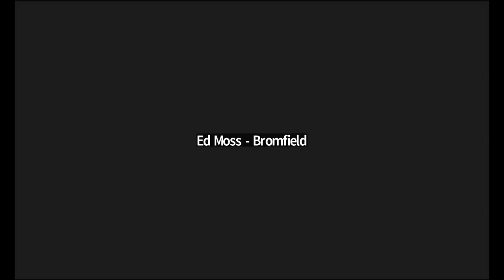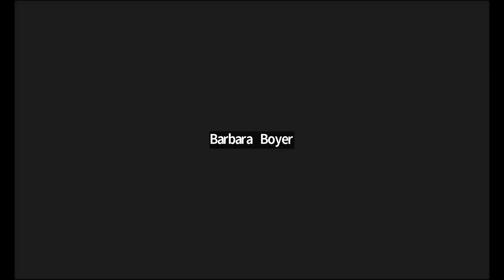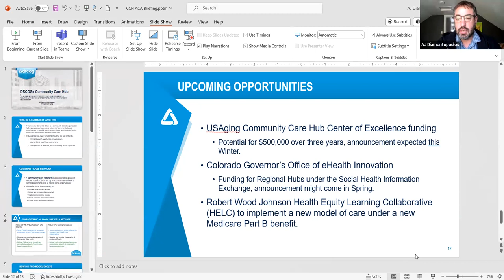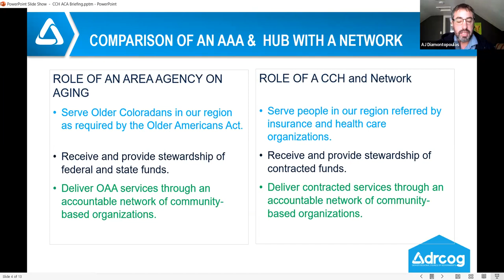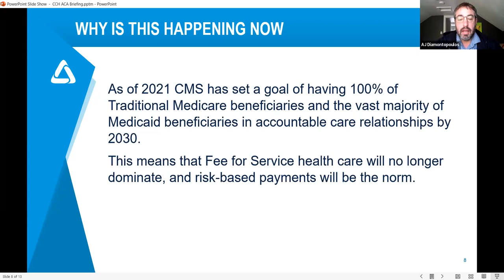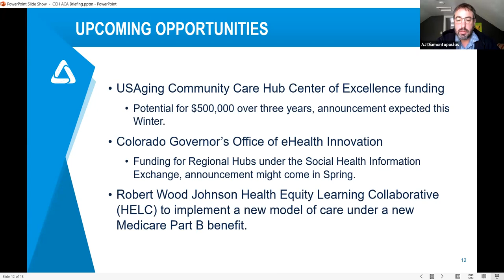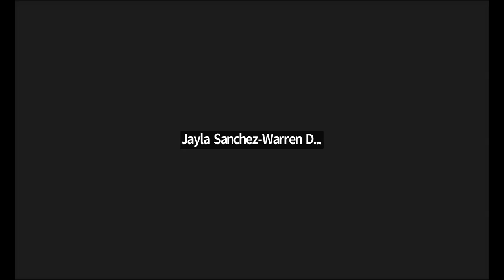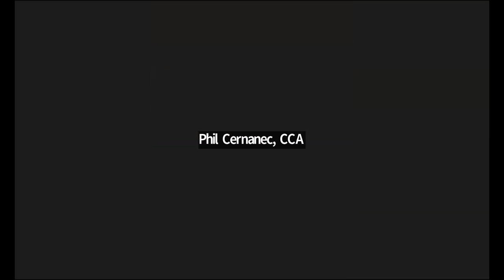Advisory Commitee on Aging | Oct. 27, 2023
The complete audio and visual recording from the Advisory Committee on Aging held on Oct. 27, 2023.